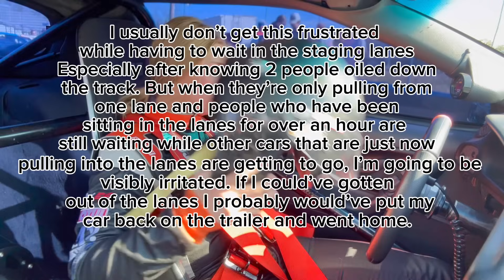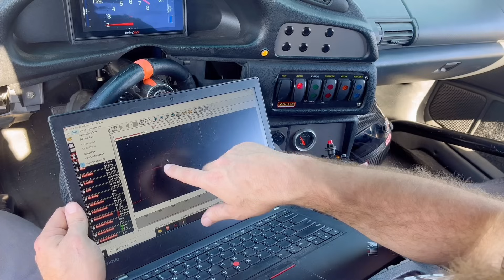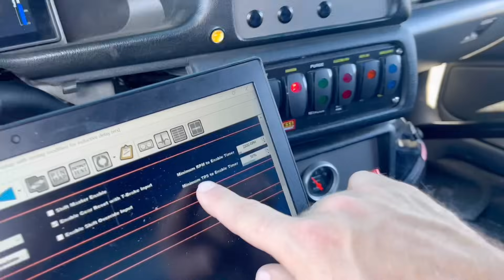EVERYTHING WENT WRONG!!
Car dragracing wash jax wax detailing foam cannon washing race car Camaro cammed built nitrous streetracing streetcar